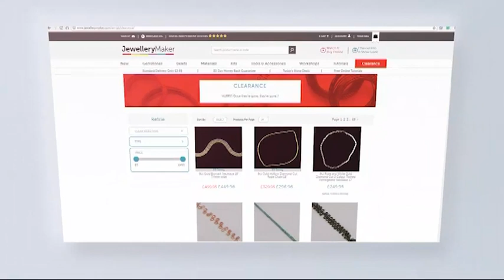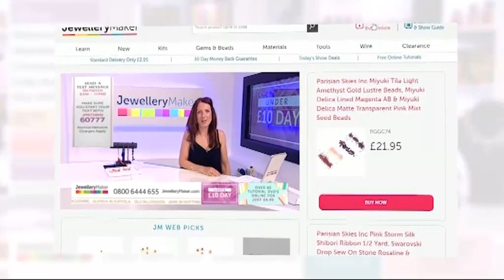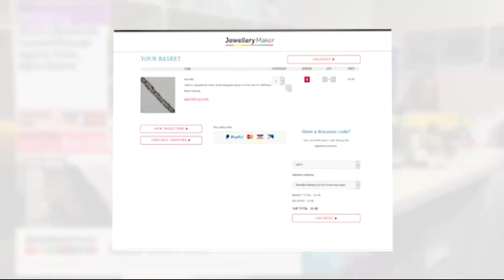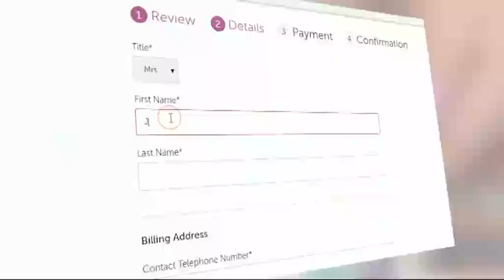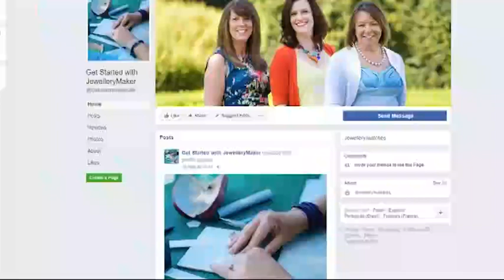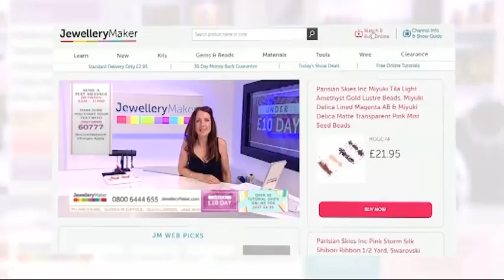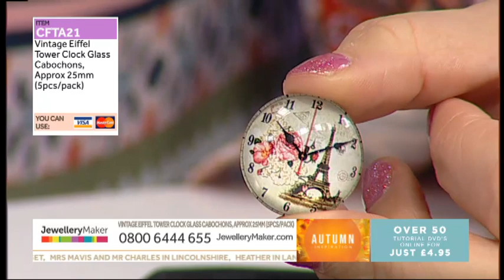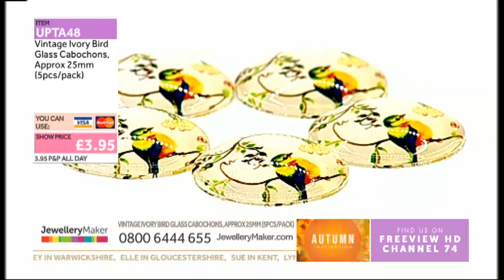JewelleryMaker LIVE 02/10/19 6pm-10pm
JewelleryMaker LIVE 02/10/19 6pm-10pm. Please note, this is a recording of a live program. Items may be sold out. Please call JewelleryMaker customer service for more information - 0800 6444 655.

Presenter: Vicki Gordon
Guest Designer: Hannah Osbourne